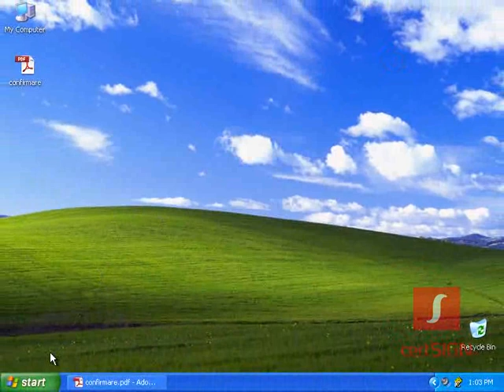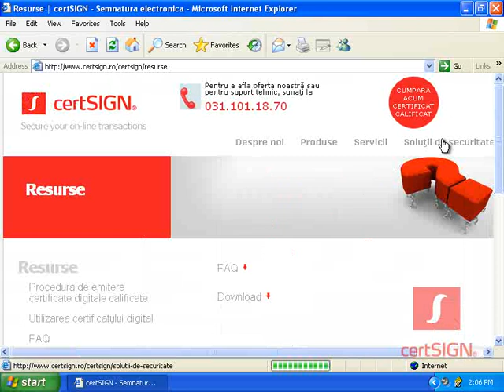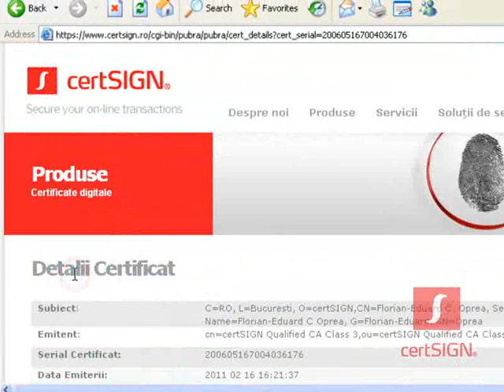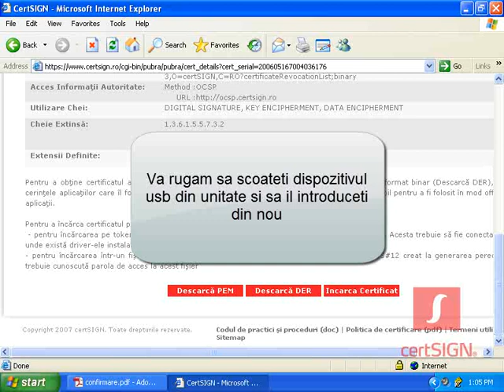Oberthur - incarcare certificat digital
Tutorial video pentru incarcarea certificatului digital pe dispozitiv criptografic Oberthur.